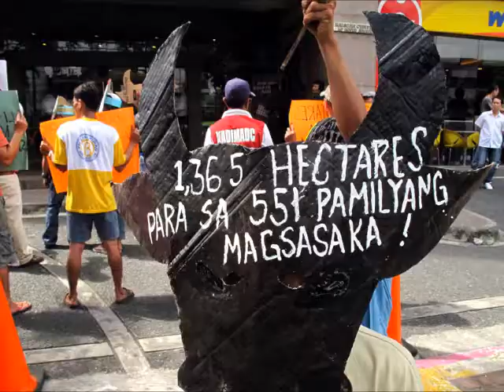Alyansa Bukidnon picket-rally at the headquarters of RAMCAR in Quezon City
On March 7, 2012, Bukidnon farmers clad in cow heads held a picket-rally at the headquarters of RAMCAR in Quezon City to condemn the illegal occupation and use by RAMCAR of 983 hectares of land already covered by the agrarian reform program depriving 550 farming families of justice. A Certificate of Land Ownership Award (CLOA) covering 983 hectares of the 1,365-hectare RAMCAR Ranch in Sumilao, Bukidnon was already issued in 1998 to farmer-beneficiaries. RAMCAR is represented by Jose Manuel Agustines.

Xavier Farms Agrarian Reform Beneficiaries Association (XAFARBA) President Eduardo Daigon said "this picket is to urge RAMCAR to vacate the land and for Mr. Agustines not to turn a blind eye on our right over the land. We demand installation in our own land. We demand justice."